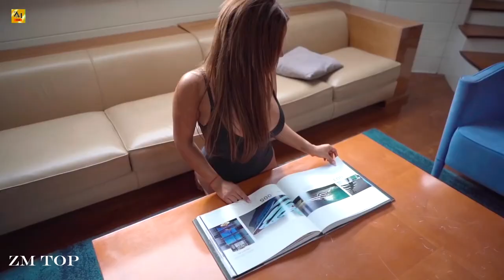Ijan Zagorsky - Nocturne For Life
❤Miss DeepShine - You are exactly where you need to be.

Enjoy the Great Musics from Great Artists..

►Footage Used